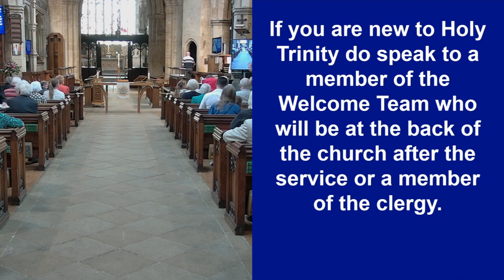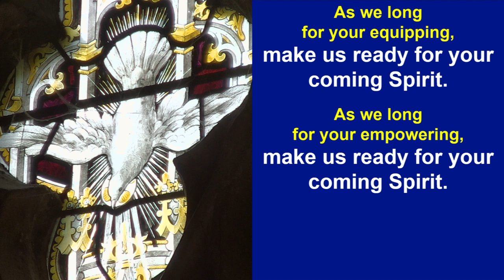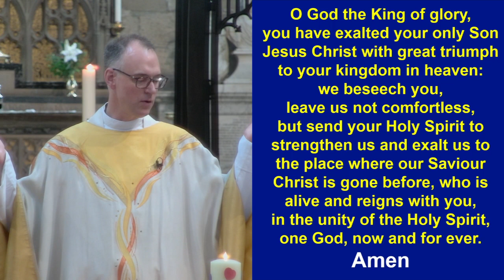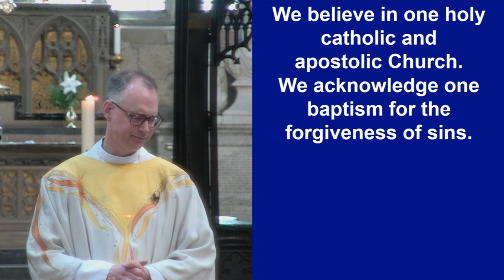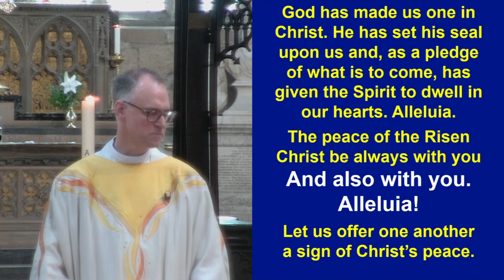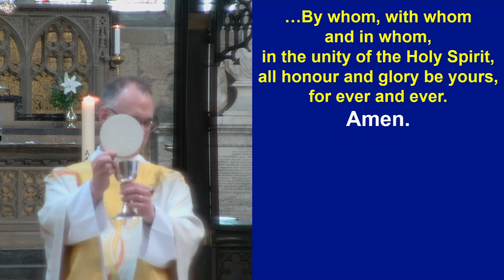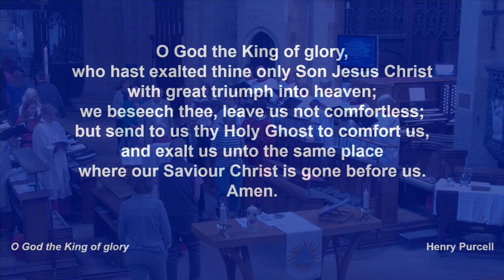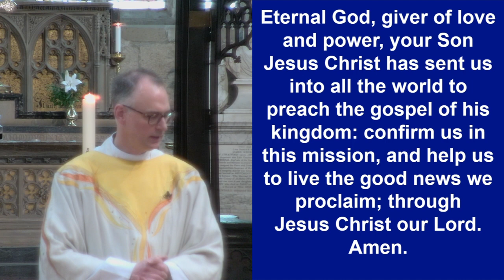Parish Eucharist 12 May 2024 including APCM Address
Welcome to our Parish Eucharist for the Seventh Sunday of Easter. The Rev`d Patrick Taylor will lead and preach at this service.  The sermon is Rev'd Patrick's address for the Annual Parochial Church Meeting.
The readings are Acts 1.15-17, 21-end and John 17.6-19.